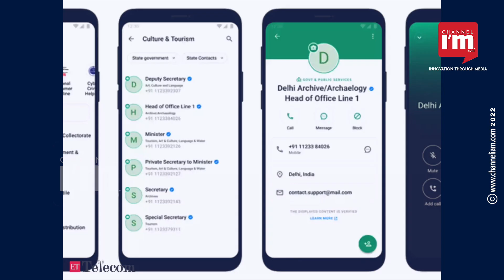ഉദ്യോഗസ്ഥരെ വിളിച്ചിട്ട് കിട്ടുന്നില്ലെന്ന് പരാതി വേണ്ട; Truecaller ഉണ്ടല്ലോ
സർക്കാർ ഉദ്യോഗസ്ഥരുമായുളള പൊതുജനങ്ങളുടെ ആശയവിനിമയം സുഗമമാക്കാൻ ഇതാ ട്രൂകോളർ ഡയറക്ടറി.

 ഇൻ-ആപ്പ് ഡിജിറ്റൽ ഗവൺമെന്റ് ഡയറക്ടറിയാണ്  കോളർ ഐഡന്റിഫിക്കേഷൻ ആപ്പായ ട്രൂകോളർ അവതരിപ്പിച്ചത്.

 കേന്ദ്രഭരണ പ്രദേശങ്ങൾ ഉൾപ്പെടെ ഏകദേശം 23 സംസ്ഥാനങ്ങളിലെ പ്രധാന വകുപ്പുകൾ ഉൾപ്പെടെ ആയിരക്കണക്കിന് സർക്കാർ ഉദ്യോഗസ്ഥരുടെ  ഫോൺ നമ്പറുകൾ ലഭ്യമാകും.

 ഹെൽപ്പ്‌ലൈനുകൾ, നിയമ നിർവ്വഹണ ഏജൻസികൾ, എംബസികൾ, വിദ്യാഭ്യാസ സ്ഥാപനങ്ങൾ, ആശുപത്രികൾ എന്നിവ ഡയറക്ടറിയിലുണ്ടാകും.

സ്‌കാം, വഞ്ചന, സ്‌പാം എന്നിവയിൽ നിന്ന് ഉപയോക്താക്കളെ സംരക്ഷിക്കുന്നതിനാണ് പുതിയ ഡിജിറ്റൽ സർക്കാർ ഡയറക്‌ടറിയെന്ന് ട്രൂകോളർ അവകാശപ്പെടുന്നു.

ഡയറക്‌ടറി വിപുലീകരിക്കുന്നതിനായി വിവിധ സർക്കാർ വകുപ്പുകളുമായി ചേർന്ന് പ്രവർത്തിക്കുകയാണ്  ട്രൂകോളർ

ഉപയോക്തൃ ഫീഡ്‌ബാക്ക് അടിസ്ഥാനമാക്കി അടുത്ത ഘട്ടത്തിൽ ജില്ലാ, മുനിസിപ്പൽ തലങ്ങളിൽ നിന്നുളള കോൺടാക്‌റ്റുകൾ ചേർക്കാൻ ശ്രമിക്കുകയാണെന്ന് ട്രൂകോളർ അറിയിച്ചു

/Truecaller Introduces digital govt directory
Truecaller introduces an in-app digital government directory in India
Users can access the contacts of thousands of verified government officials and departments. One can look for helplines, law enforcement agencies, embassies, educational institutes, hospitals etc...